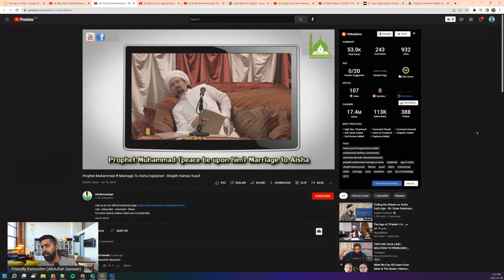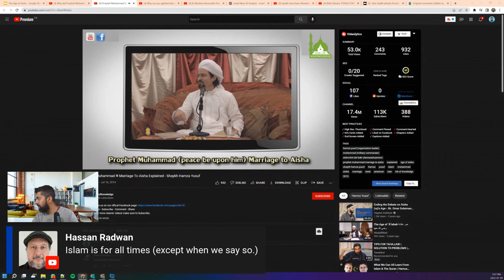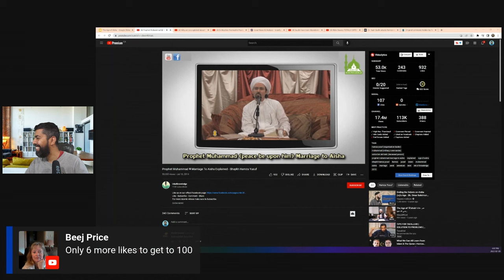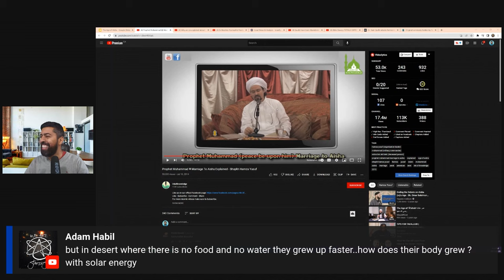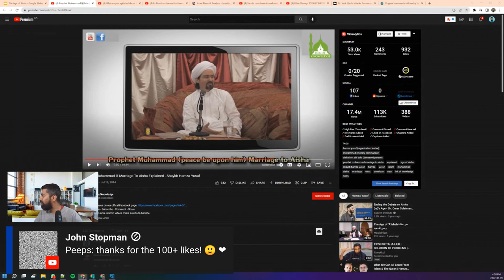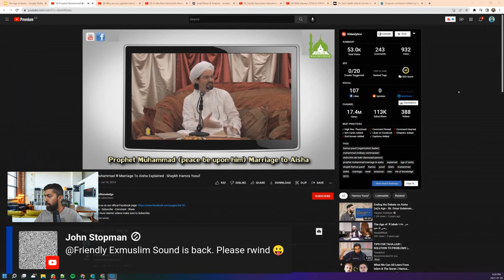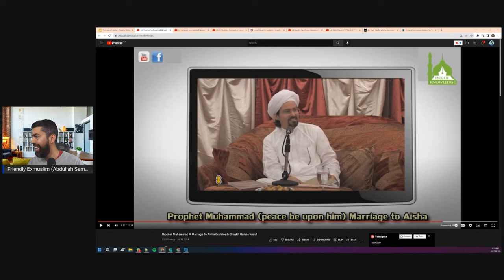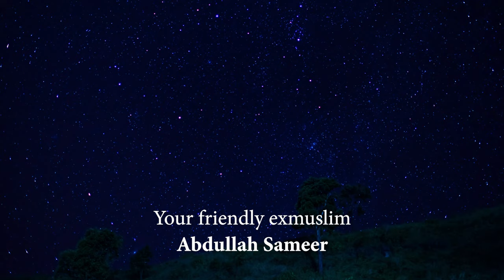You Won't Believe How Hamza Yusuf Justifies Child Marriage